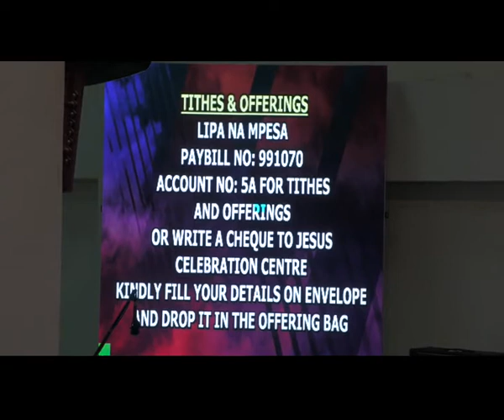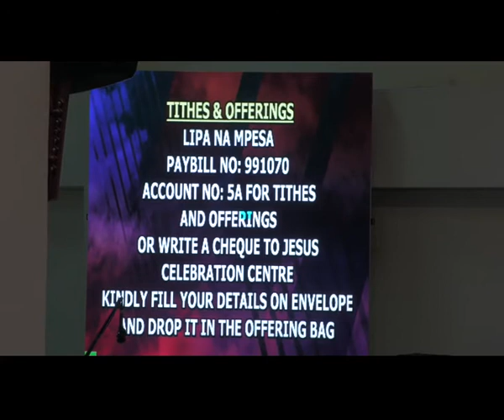ANEW SEASON IS COMING JCC CAPITAL PST LAWRENCEGACHARA FOCUS14 04 2021